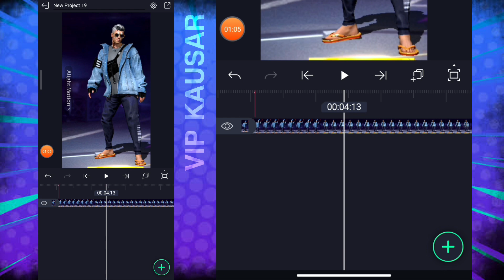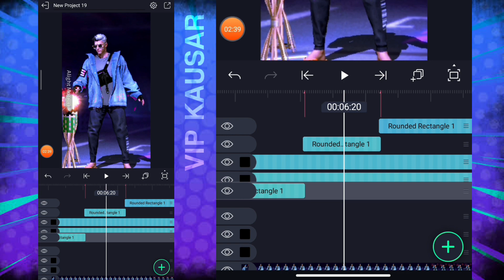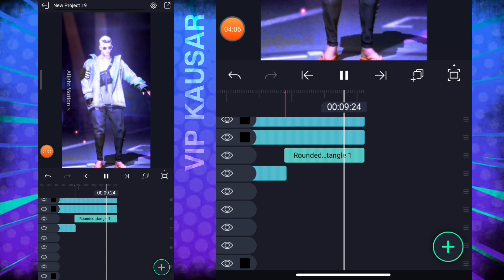How to make xml file in Alight Motion (XML + CLIP + CC)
How to make xml file in Alight Motion (XML + CLIP + CC) freefire aightmotion xmlfile glow🌈effect

xml file alight motion here i am to worship,
you are my darling angel baby xml file alight motion,
xml file alight motion ali gatie can't give up,
xml file alight motion ali gatie can't lie,
xml file alight motion can't let you go,
xml file alight motion only love can hurt like this,
i can't import xml file alight motion,
xml file alight motion i can fly,
can't send xml file alight motion,
xml file alight motion can't give up,
xml file alight motion you did me wrong,
o god ek baar dila de xml file alight motion,
jara mukhda dikha do alight motion xml file,
xml file alight motion little do you know,
dard hota hai dard hone do xml file alight motion,
jara mukhda dikha do alight motion editing xml file,
xml file alight motion love me like you do,
jara mukhda dikha do template alight motion xml file,